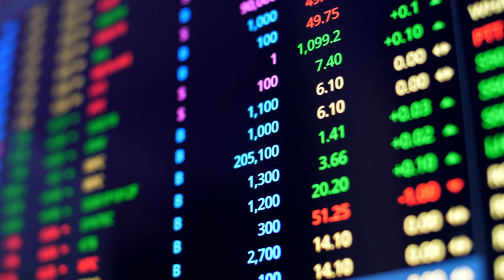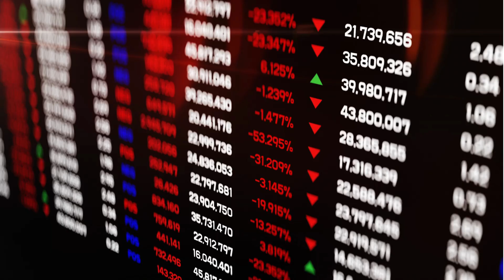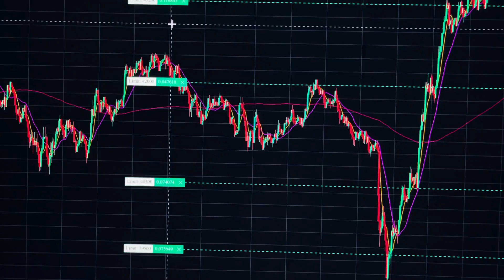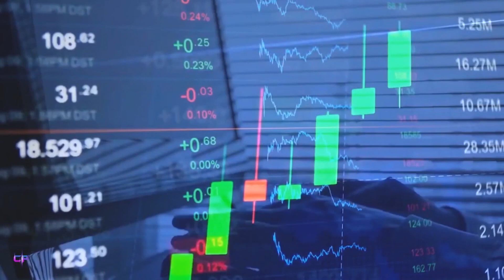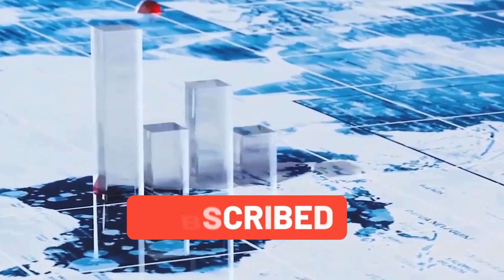Best AI Trading Strategy for Massive Income 2024 | Arbitrage Trading BOT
Today, we will discuss the Best AI Trading Strategy for Massive Income (2024) | Arbitrage trading bot. We're delving into the fascinating world of blockchain development, exploring many avenues to profit – from traditional jobs and freelancing to the exciting realm of creating trading bots. Let's jump right in!

Overview of 2023 – 2024 Crypto Landscape
2023 has been a rollercoaster in the crypto space, marked by volatility and uncertain market trends – bull, bear, or sideways. Traders, including trading bots, have faced challenges predicting the future, resulting in financial setbacks. Fear not! We're unveiling a unique strategy – a trading bot that can't lose money, adapting seamlessly to any market condition.

Arbitrage Trading Bot
The secret to a fail-proof bot lies in its foundation – Arbitrage-based strategy/crypto Arbitrage trading strategy. Instead of futilely predicting future prices, this bot seizes real-time opportunities in the market. Cryptocurrencies showcase price variations across exchanges due to their volatility. Arbitrage takes advantage by buying low on one exchange and selling high on another, overcoming challenges faced by traditional exchanges.

Decentralized Exchanges and Flash Loans
Decentralized exchanges, powered by smart contracts on the blockchain, offer instant trades without the risk of price fluctuations. Our strategy involves leveraging flash loans, enabling users to borrow millions with zero upfront investment, provided they repay in the same transaction. A flash loan is a complex transaction executed on the blockchain, using borrowed funds for Arbitrage trading.

Bot Architecture
To implement this innovative strategy, two components are essential: smart contracts on the blockchain and an off-chain trading bot. Smart contracts handle borrowing, buying, selling, and repayment on the blockchain. The trading bot scans decentralized exchanges for Arbitrage opportunities, calculates profitability, and triggers the smart contract to execute the flash loan and complete the trade. This approach guarantees a seamless, risk-free trading experience.

Conclusion and Trading Bot Master Class
In conclusion, the best crypto trading bot for 2023 and beyond is an Arbitrage-based bot that can't lose money and requires no upfront investment, thanks to flash loans on the blockchain. If you're eager to learn how to create and customize this bot, don't miss our Trading Bot Master Class this Thursday, October 12th.

Closing
And that's a wrap for today's video! In the world of financial markets, the scalping trading strategy stands out as a dynamic approach. Employing the scalping trading strategy involves making quick, precise decisions to capitalize on short-term market fluctuations. Traders who embrace the scalping trading strategy aim to seize small price differentials, creating a nimble and opportunistic trading style.